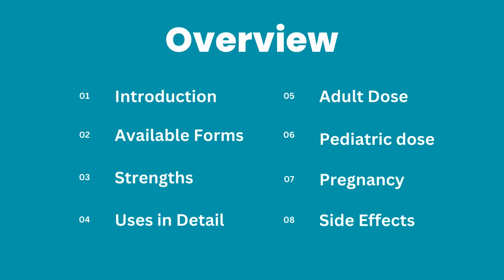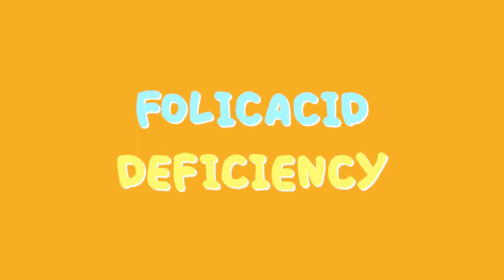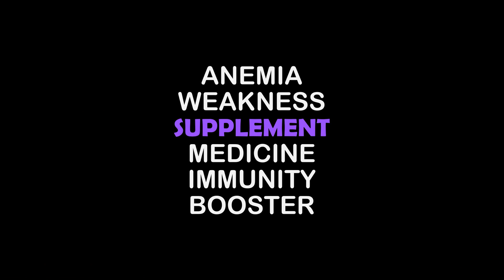Fefol Vit Capsule Benefits in Urdu | Fefol Vit Capsule in Pregnancy | Fefol Vit Capsule Side Effects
🔥 Key Points Covered:

✅ Introduction
✅ Available forms
✅ Strengths
✅ Uses in detail
✅ Precautions
✅ Adult dose
✅ Pediatric dose
✅ Pregnancy
✅ Warnings
✅ Side effects

Fefol vit capsule is a supplement medicine which is available in the form of capsule. Fefol Vit capsule contain ascorbic acid, folic acid, ferrous Sulphate, riboflavin, thiamine, pyridoxine. Fefolvit capsule can be used to treat iron deficiency anemia, generalized body weakness, pregnancy related weakness, muscular weakness and also work as immunity booster.